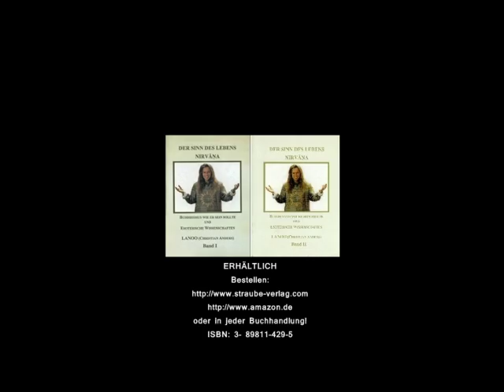156 DER PFAD Psychologie und Alchemie